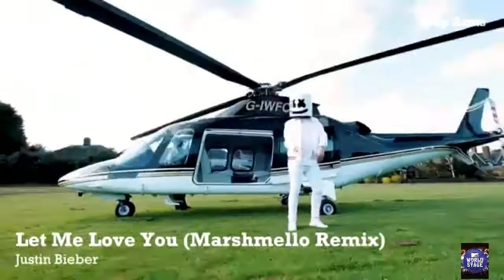20 ФАКТОВ О MARSHMELLO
заказать футболки с изображением marshmello вы можете по этой ссылке заказать другие товары от нашего спонсора вы можете по этой ссылке видео ролик вам предоставила группа в контакте (микро займы online) EDM продюсер Marshmello стал глобальным феноменом в последние несколько лет. Со своего дебюта в 2015 году он из малоизвестного ди-джея, делающего ремиксы, превратился в одного из самых известных исполнителей, который позже начал возглавлять такие музыкальные фестивали, как Ultra, EDC и другие. Его уникальный стиль музыки с характерным медленным темпом и вокалом с нотками трэпа привлек внимание миллионов любителей музыки по всему миру.Каким бы знаменитым он ни был, никто на самом деле не знает человека, скрывающегося под маской. В отличие от таких исполнителей как Deadmau5, Marshmello не снимает свой шлем во время выступлений. Это позволяет ди-джею хранить свою личность в секрете.

Найти информацию о Marshmello очень трудно, учитывая, что люди не знают, кто он на самом деле. Но вот некоторая информация, которую можно найти немного порывшись в интернете. Так что настало время немного узнать о человеке, скрывающемся под маской Marshmello.